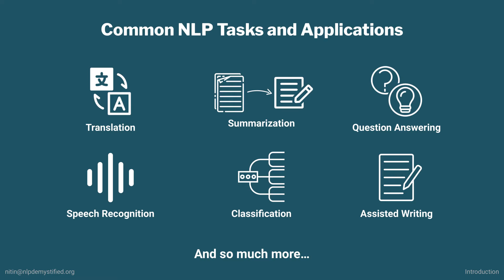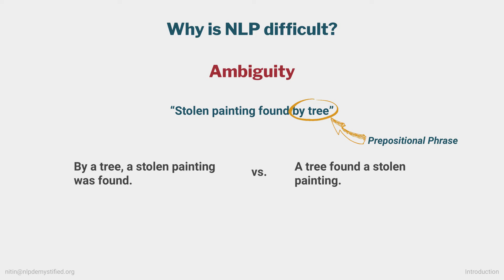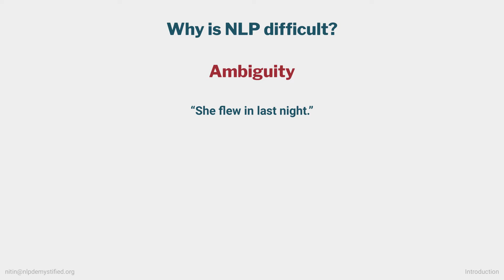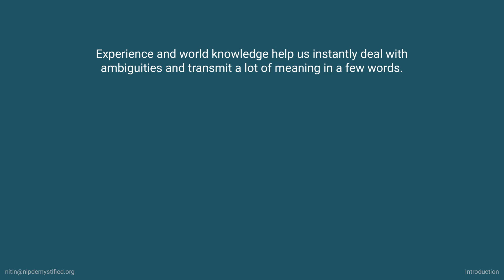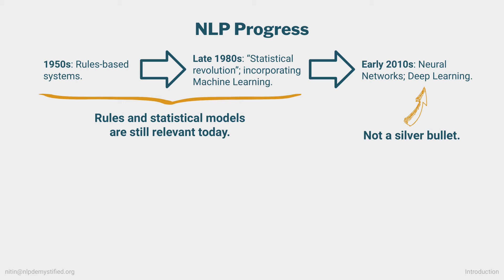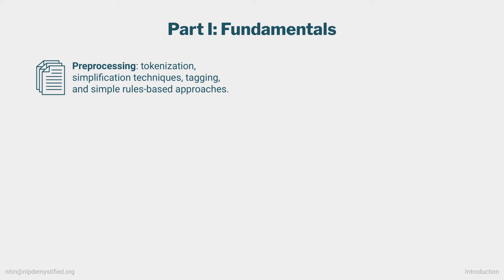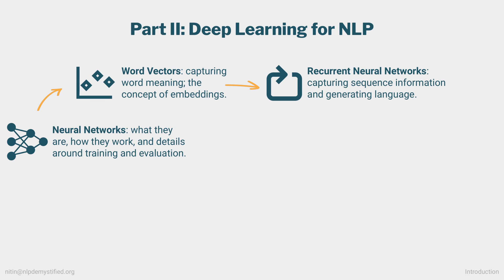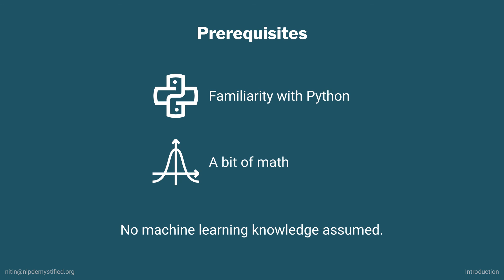NLP Demystified 1: Introduction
In this introduction, we learn what makes NLP useful, what makes it challenging, and what we'll learn in this course.

Timestamps:
00:00:00 Introduction
00:00:27 Applications of NLP
00:01:24 What makes NLP challenging
00:03:58 The evolution of NLP
00:05:16 What you'll get from this course
00:06:04 What we'll cover in this course
00:08:11 Course prerequisites
00:09:00 Ways to get in touch

This video is part of Natural Language Processing Demystified --a free, accessible course on NLP.